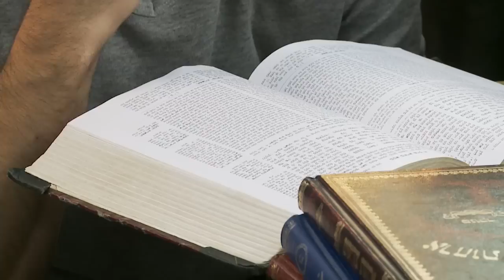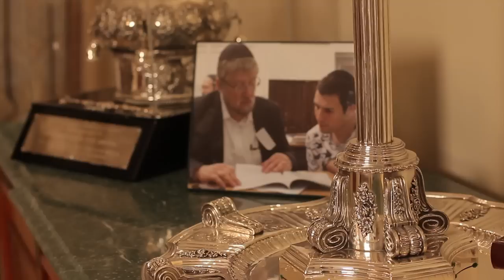Ambassadors of Kiruv